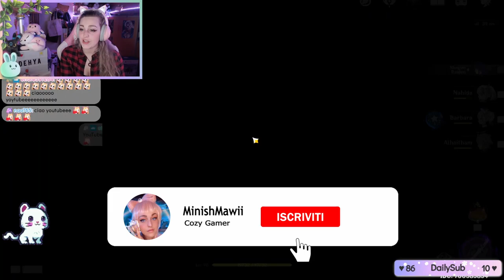DEHYA MI ODIA - Dehya Pull - Genshin Impact ITA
Ciao amicii ♡ SU QUESTO VIDEO NON MI ESPRIMO. Buona visione ♡